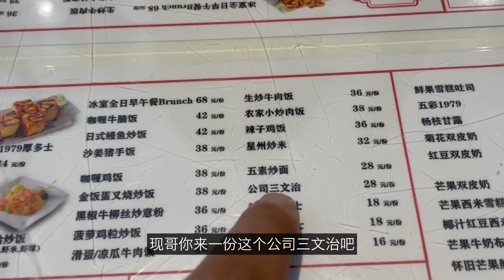山猪吃不了细糠,帅小伙吃哭了